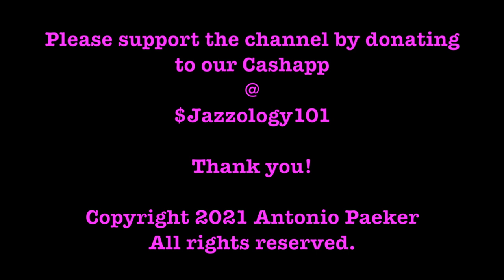A Conversation In Jazz Howard Franklin Part 1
In this edition of A Conversation In Jazz we talk to jazz drummer and band leader, Mr. Howard 'Kingfish" Franklin. In Part 1 of our 2 Part interview, Howard shares the story of his musical evolution from being a D.C.- based Go-Go drummer to finding his true musical passion in the arena of jazz. His relationship with saxophonist Bruce Williams tells the bond of a brotherhood that started as kids and continues to this day. Howard also talks about the impact of his mentors and UDC professors, Calvin Jones, and Judith Korey on life and musical development.

Howard shares some wonderful stories that will have you laughing, smiling and will leave you feeling inspired. One funny story was when he and drummer Mark Prince got the chance to meet the great drummer, Tony Williams at Blues Alley in DC. Some funny stuff!

As the owner of Howard Franklin Music, his company provides comprehensive music services, customized to the needs of every client. His supreme customer service is one of his strongest assets. He offers a menu of choices for his clients ranging from small ensembles such as a Jazz Trio or a Big Band Jazz or Latin Salsa band or even strings. Whatever your heart desires, Howard Franklin Music can provide. Some customers want a funk, R+B group or a DJ, in which the customer can select his or her choices and options for their special event. His services cover anything musical.

Howard Franklin Music services have been used at various Wedding Receptions, Corporate Functions, Networking Events, Private Parties, and in well-known nightclubs because he provides ensembles ranging from trios to big bands, including strings, horns, and percussion; deejays, and, vocalists. His services cover all musical genres including Jazz, R&B, Blues, Gospel, Rock, Pop, Reggae, Latin, and Classical.   Lastly, Howard Franklin Music is not just musically inclined, but is in co-op with many of the best planners, coordinators, caterers, cake makers/bakers, hotels, venues, etc. Because his word is respected widely, Franklin is often asked for advice by his clients for the “other” services to make their dream event come true. As always, HFM is glad to help. If you use their services, you will be definitely pleased with the service, professionalism and sincere dedication to make you the customer glad that you used our services.

Jazz is more than music. It is culture. It is the way we communicate. It's a life style. And through sharing the stories we can appreciate the music at a more dynamic level. We hope that by sharing the stories of jazz musicians, artists, educators, presenters, and enthusiasts, we can inspire and attract a new generation of jazz listeners, supporters, and appreciators of this original music.